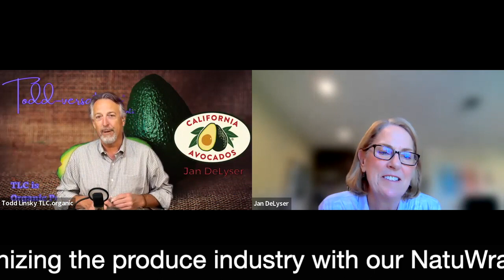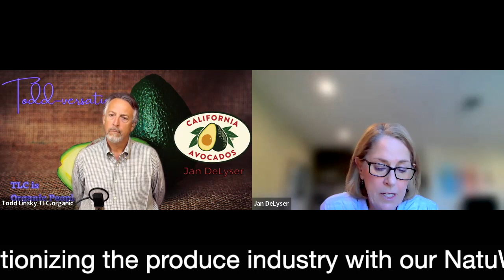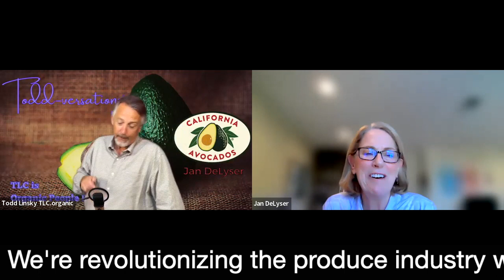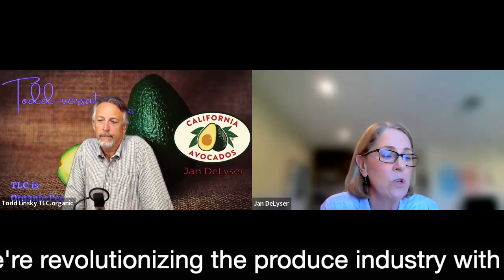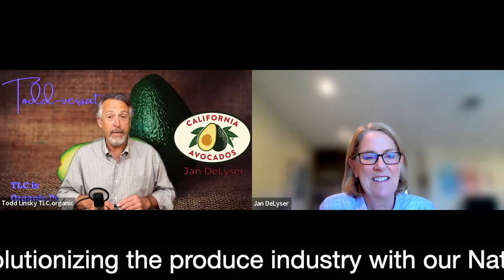TLC Todd-versations Presents California Avocado Commission with Jan DeLyser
Avocados from California defy Ag economic gravity! With more than 3000 growers on over 50,000 acres, avocados from California have yet to reach their zenith.

Jan DeLyser shared with Todd-versations that avocados are a heart-healthy superfood, mood booster, and toast enhancer. Other names for avocados include vegetable butter, midshipman’s butter, and butter pear.

Eaten regularly, avocados play a role in reducing bad cholesterol, lowering blood sugar, and sorry banana, have higher potassium levels, almost 2 to 1. Mash, scoop or add them to a shake. The possibilities are too numerous to count but know that the @California Avocado Commission has recipes, fun facts, and even clothes to answer your avocado quest. Avocados are not just a sixties color anymore!